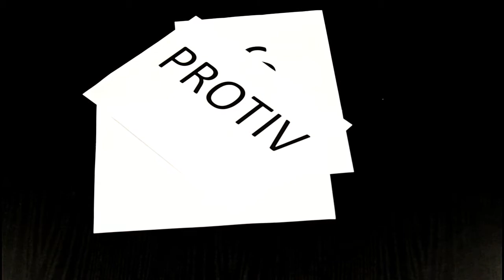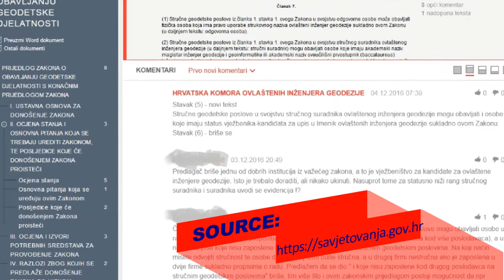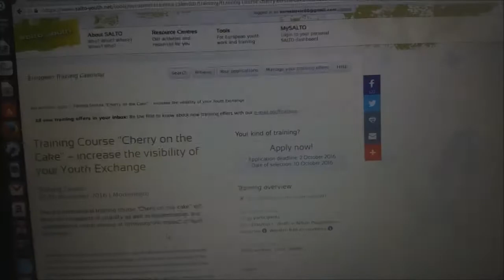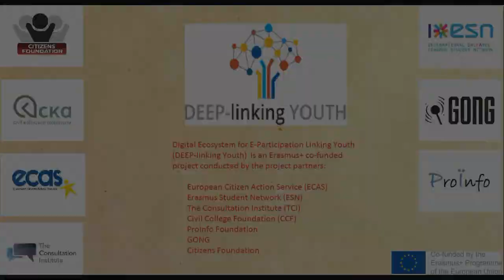Mladi i e-participacija / Youth and E-Participation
Što je to e-participacija, kako se pomoću elektroničkih alata mogu koristiti naša demokratska prava i kako mladi mogu doprinijeti razvoju demokratskih mogućnosti informacijskih i komunikacijskih tehnologija - pogledajte u ovom kratkom videu!

What is e-participation, how democratic rights can be exercised by means of electronic tools, and how young people can contribute to the development of democratic possibilities of information and communications technology -  discussed in this short video.